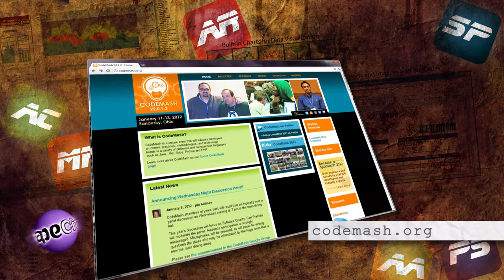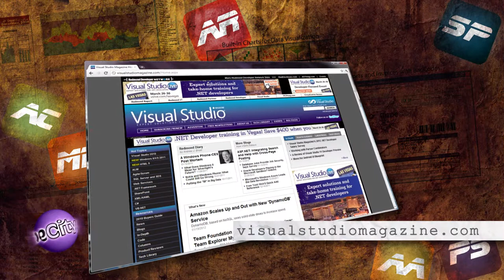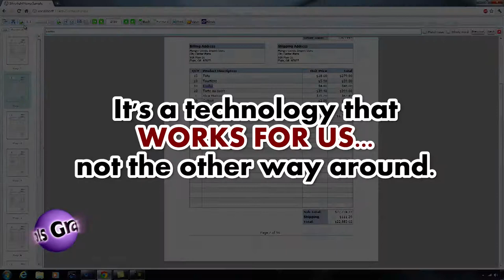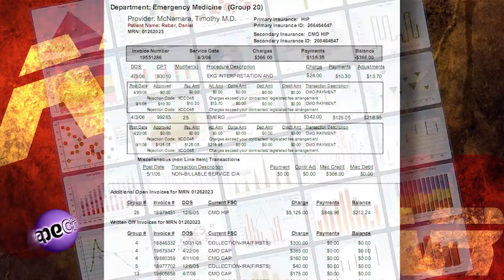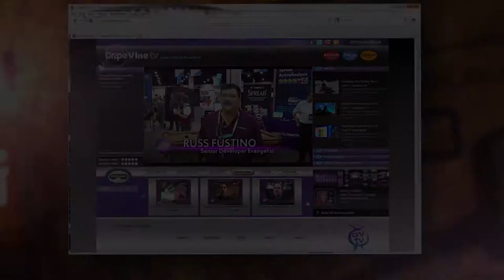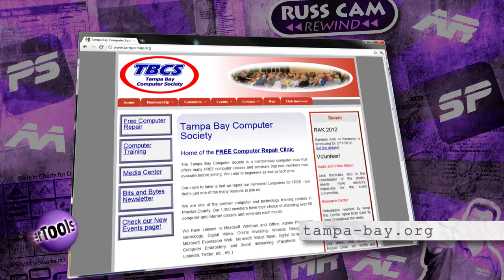GrapeCity PowerTools Russ Cam™ - Episode 34: CodeMash Part 1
Go inside the wildly popular CodeMash event! Russ takes you there! Plus, we'll catch up with a couple of attendees who have some great things to say about ActiveReports from GrapeCity PowerTools. Then, rewind to the IMUG meeting from September 2011.